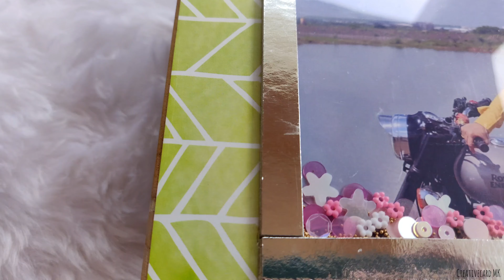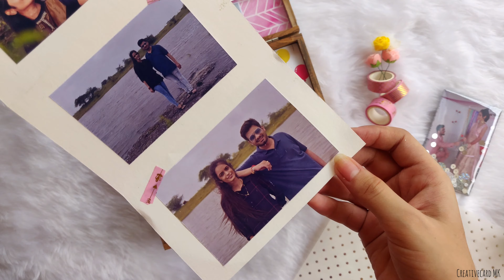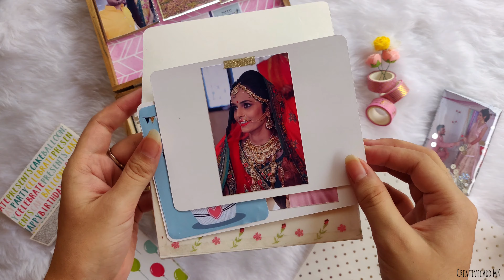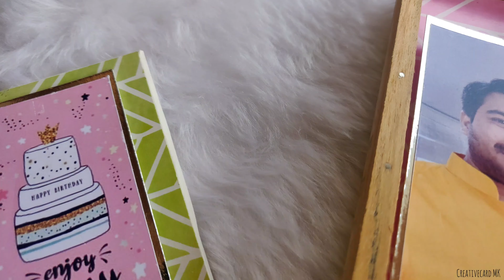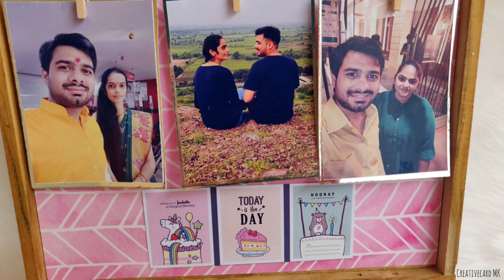Gift Hamper || Birthday Gift For Bestfriend || Surprise Gift Box||Unique Gift ideas||Best Gift Ever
You can order it too.

Coming soon with my new video 😊